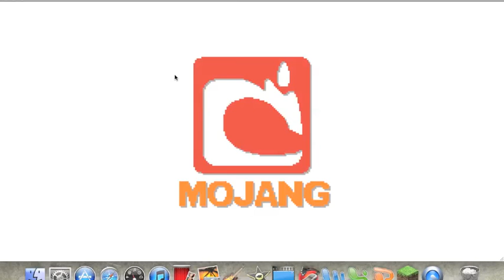My Minecraft Episode 7 - Dakave Always Wins!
LOLOLOLOL EXTERMANAT LOST!!!